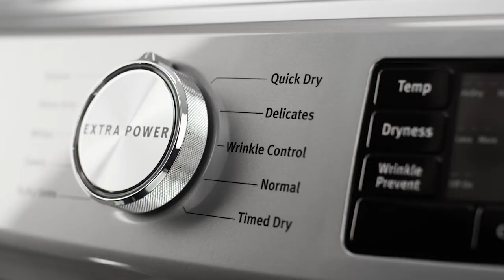Maytag® Front Load Dryers with Extra Power: Product Overview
Dry large loads in this 7.3 cu. ft. capacity Maytag® front load dryer. Extra Power boosts drying power to get thick fabrics drier the first time.* Advanced Moisture Sensing monitors inside moisture and air temperatures to help evenly dry loads. Dry a small load fast with the Quick Dry cycle, which pairs nicely with the Quick Wash cycle on select Maytag® washers to get clothes ready in no time. Don't worry about forgetting to take laundry out of the dryer. The Wrinkle Prevent option tumbles clothes for up to 150 minutes after the cycle ends to help prevent wrinkles from forming.

*Results may vary based on load size and type.

Available on the following models:
MED5630H
MED5630M
MGD5630H
MGD5630M